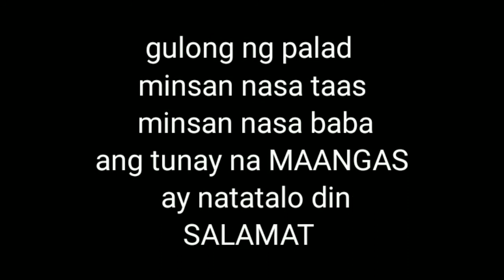eto pa d mo ko kaya nakasapatos pa yan| boyangas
‎@BOY UNGAS  eto pa d mo ko kaya nakasapatos pa yan| boyangas

sana panoorin nyo pa iba kong mga video wag nyo ko ireport salamat

bakit nagvlog si boy angas 😢😥